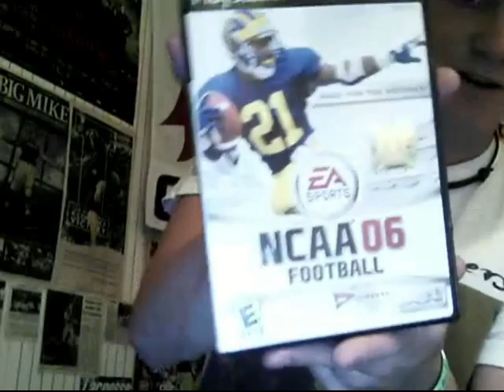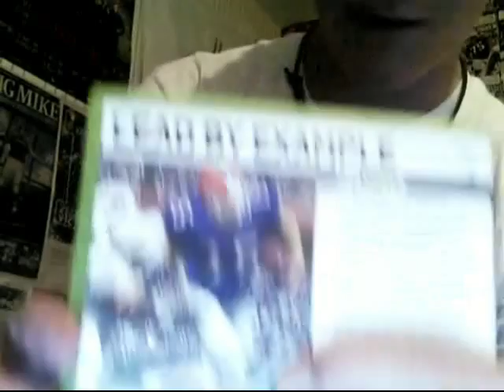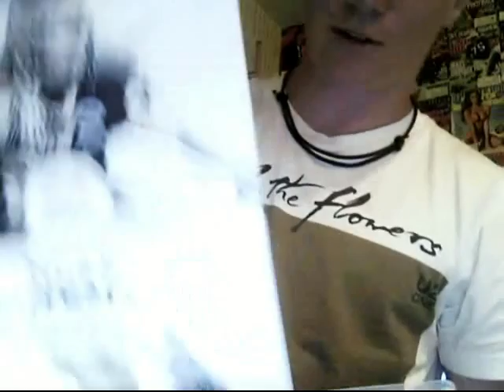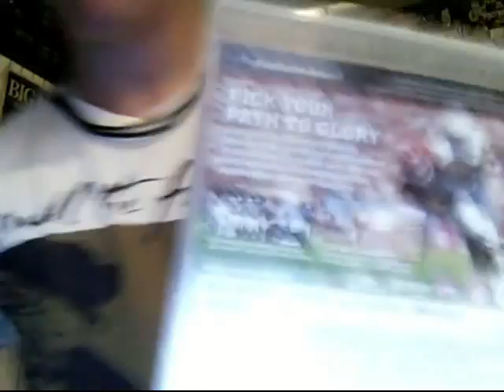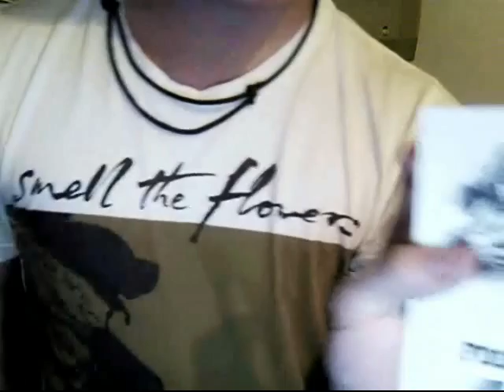Ea Sports NCAA Football 12 unboxing at midnight release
The unboxing and adventure of laxroxtopher of ea sports new installment to the college football series ncaa football 12 to top ncaa football 11